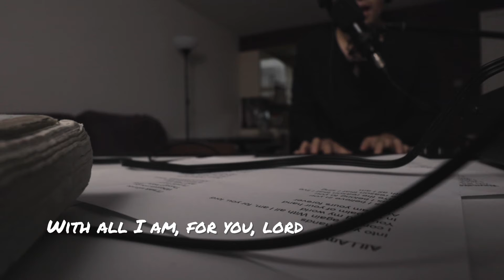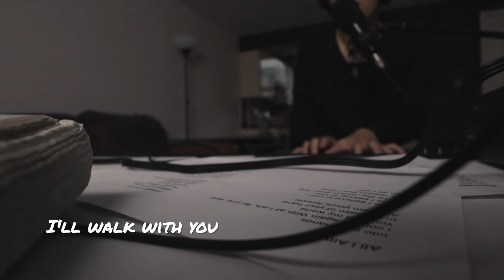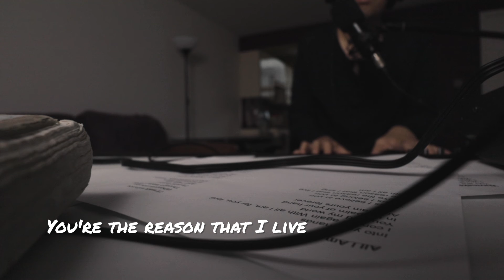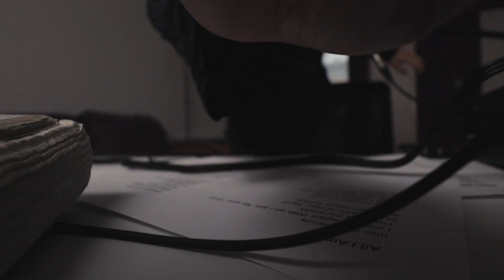Trying to not wake the neighbours 🤫